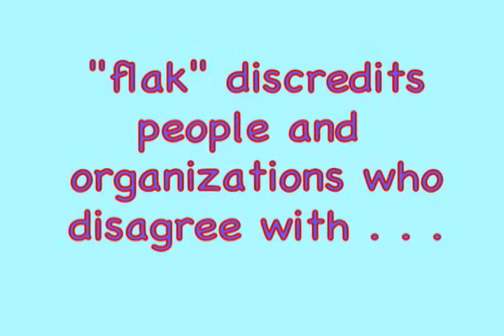"flak"--the 5th filter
FLAK is the fourth (or fifth) filter on the list of Chomsky/Hermann's Propaganda Model newsmedia filters.